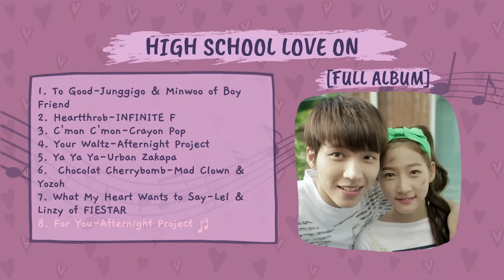PLAYLIST OST DRAKOR HIGH SCHOOL LOVE ON 2014 [FULL ALBUM]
Hello everyone, thanks for listening and watching this video.

Thanks ~

[00:00] To Good- Junggigo & Minwoo of Boy Friend
[03:30] Heartthrob-INFINITE F
[06:48] C'mon C'mon-Crayon Pop
[10:00] Your Waltz-Afternight Project
[14:21] Ya Ya Ya-Urban Zakapa
[17:22] Chocolat Cherrybomb- Mad Clown & Yozoh
[20:27] What My Heart Wants to Say-Lel & Linzy of FIESTAR
[24:55] For You-Afternight Project